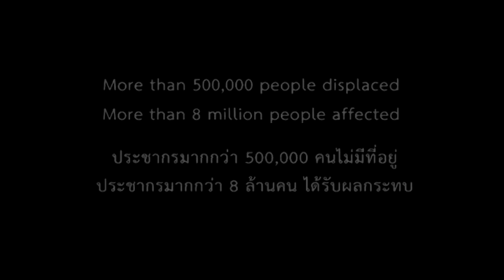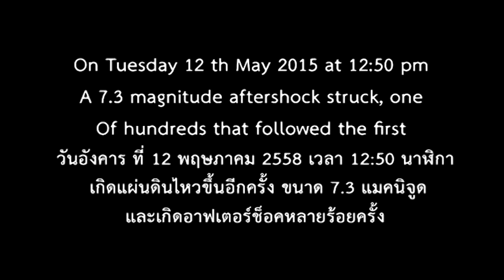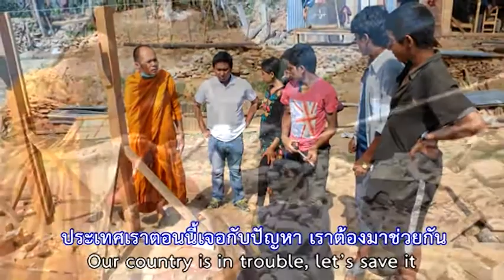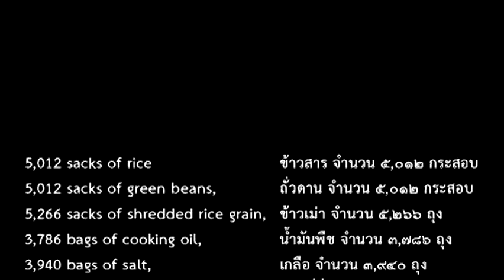Hand for Nepal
วัดพระธรรมกายส่งความช่วยเหลือผู้ประสบภัย แผ่นดินไหวที่ประเทศเนปาล